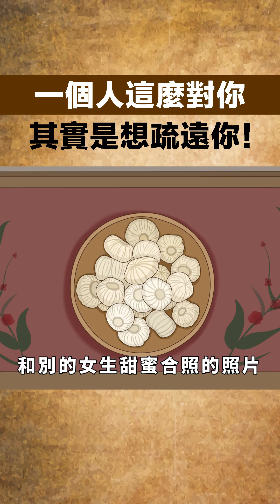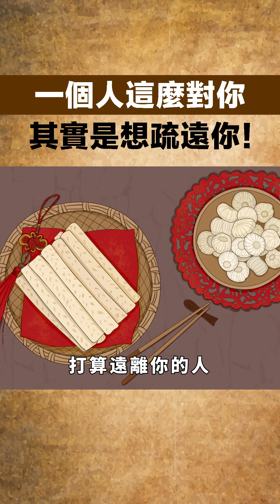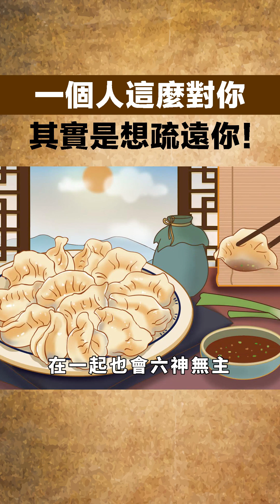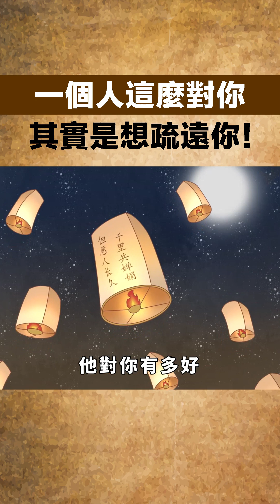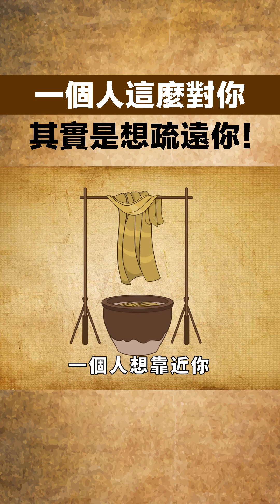一個人這麼對你，其實是想疏遠你，別再交心了！ 【國學典籍】國學智慧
每一個人，生活在這個世界上，都會和周圍的人發生千絲萬縷的聯系。如果，兩個人都用心經營，那麼，感情就會越來越結實。相反，若只是一個人在乎，另一個人關閉了心扉，那麼彼此之間的感情早晚會崩塌。所以，如果一個人有這些行為，就是想疏遠你！